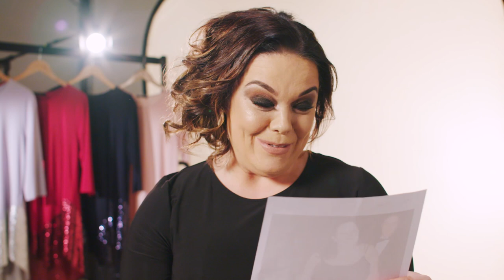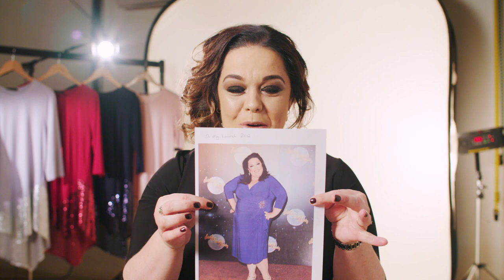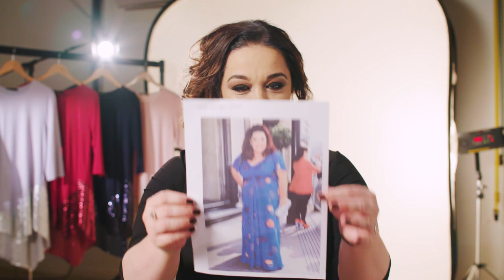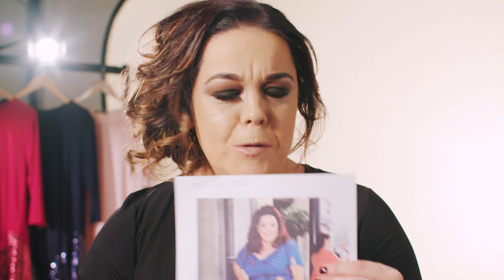Lisa Riley's Red Carpet Throwback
Lisa Riley critiques some of her most memorable red carpet outfits from the past.

Find us...